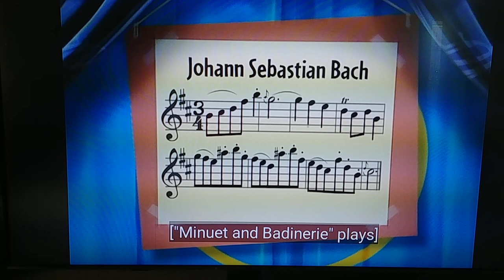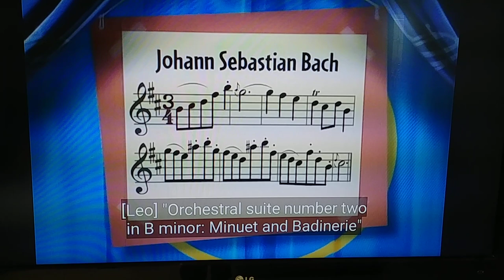Curtain Call Little Einsteins A Tall Totem Tale